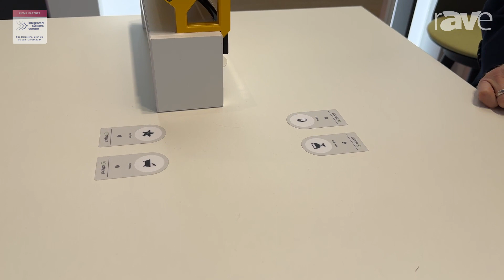ISE 2024: Bachmann Highlights iotspot Smart Workplace Management Platform